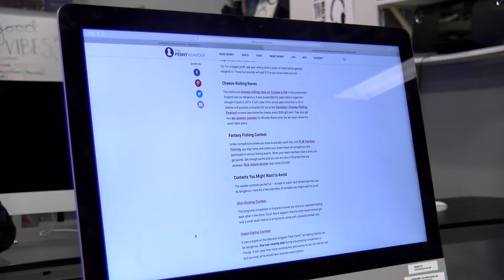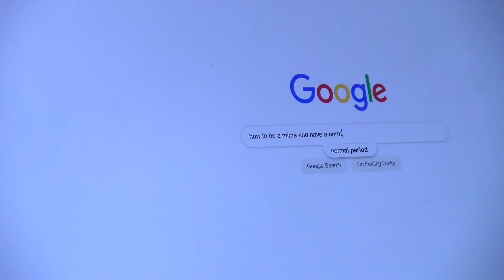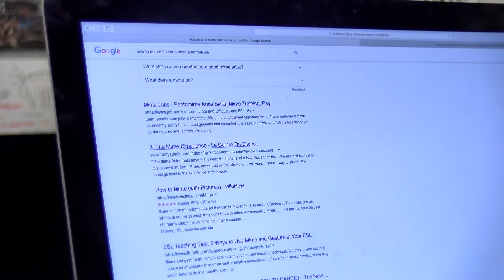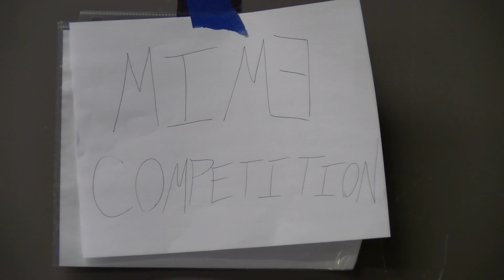Mime memes for you and me. And me.